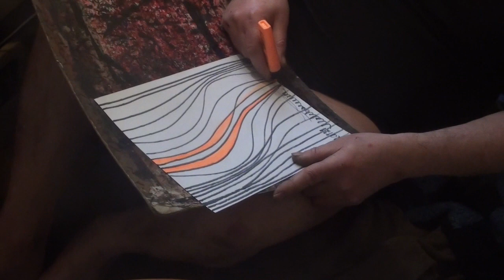A Drawing 4.2.2022-1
A Drawing 4.2.2022, Itkijäsetä 220205, 5.2. the 5th february, expressive automatic abstract marker drawing art from outside by pertti matikainen